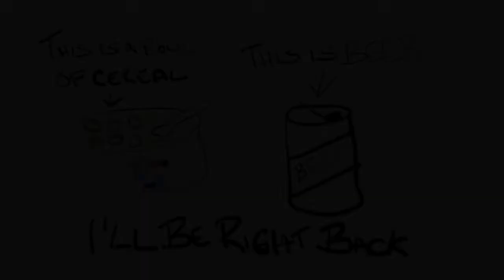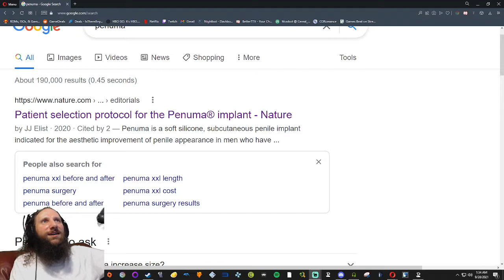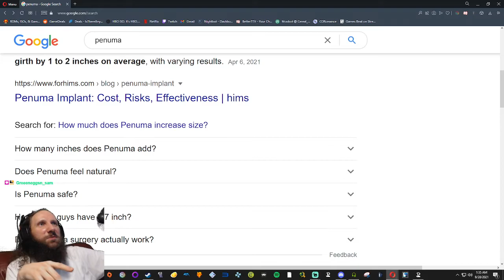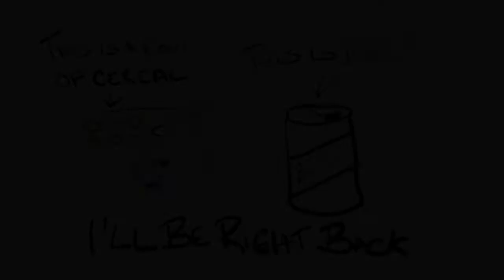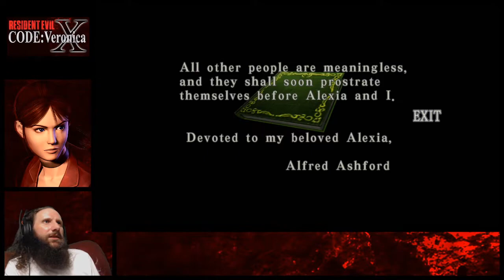Resident Evil - Code: Veronica X HD Part 1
I never had the chance to play the X version of this game, so I figured after beating the OG trilogy I should dip my toe into this one. The first half of the game is extremely tight going with resources, but once you get over the hump there is a plethora of saves, ammo and health. As usual I tried to be conservative, but I did shoot tons of monsters early on. I think one of my largest complaints is of how dark this game is. The PS3 version is crazy hard to see in without cranking up the TV's brightness levels (since there is no in-game option), which made my life a nightmare since my remote is broken. I did finally figure something out and it made life a whole lot better. I think my least favorite thing  about this game was the frequency at which enemies respawned. They seem to come back way faster than the other RE games up to this point. Another point of contention was the absurd amount of backtracking. The game really likes sending you back and forth repeatedly between areas you have been before, this is why I probably got a little upset at the enemies constantly coming back. The only other issue I ran into was trying to figure out the Tyrant fight on the plane. It took me way to long to understand what I needed to do to win, but once I had a strat he was a push over. With all that said, I did have a really fun time with the game. Most of the game itself is a ton of fun to play and I love those light bulb moments of what to do and where to go next. There is quite an array of weapons at your disposal, which I certainly made use of. I liked the shift from pre-rendered environments, it gave them a chance to have a bit more of a dynamic camera and I really enjoyed those sweeping camera moments. I just wish that the games textures had actual upresing since this was an HD version and remaster, but that's a small complaint. The music is great and the save room theme may be the best one yet. I can see why this game is a bit contentious, since there are moments where you can paint yourself into an unwinnable corner, but honestly it's just as good as the first three. With a little patience and some thought it's not all that bad. At end game I had way more than enough of everything to take Alexia down. Enjoy my blind playthrough.